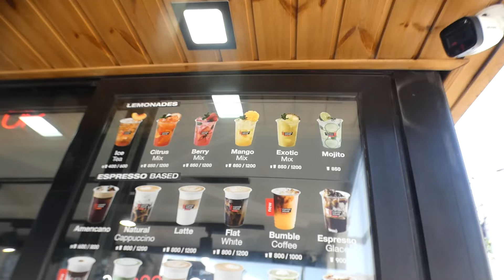12 Hours In Yerevan, Armenia!|You Won't Believe What I Discovered!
12 Hours In Yerevan, Armenia! |You Won't Believe What I Discovered! NAPISY PL
Join us as we travel in Yerevan, Armenia! 12 hours in Yerevan the capital!  What did I discover? Things to see in Armenia? Things to do in Yerevan? What surprised us in this Armenian travel vlog?!

BUY!
-"AND THEN IT RAINED" - apparel ❤️
(My own apparel/merch ❤️)

- BUY PRINTS of my PAINTINGS (landscapes) on MUGS/TOTEBAGS/SCARVES etc!!

ZOSTAŃ CZŁONKIEM (ekskluzywne posty i filmy)

- BUY ME A VIRTUAL COFFEE ☕: (helps me to make more videos!)/  Postaw mi wirtualną kawę - to naprawdę pomaga!

Agnes